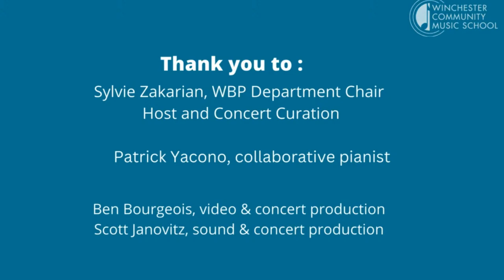Woodwind, Brass, and Percussion Honors Concert